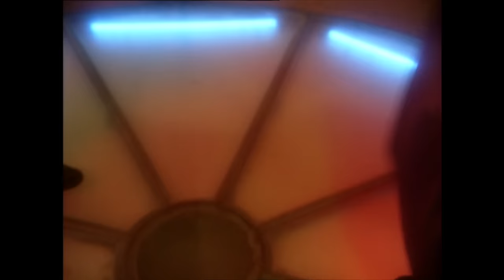Guus Meeuwis & Vagant - Ze Houdt Gewoon Van Mij (Official Video)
De officiële videoclip uit 1999 van Guus Meeuwis & Vagant - Ze Houdt Gewoon Van Mij.